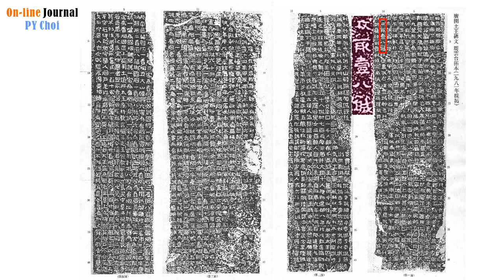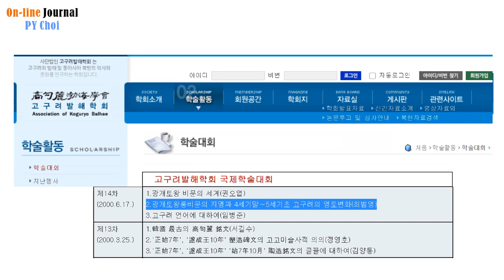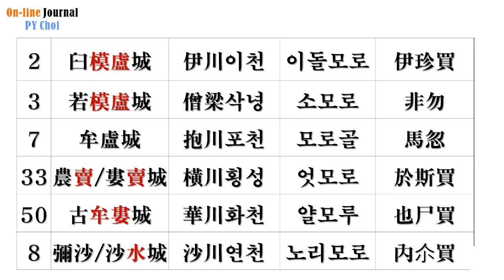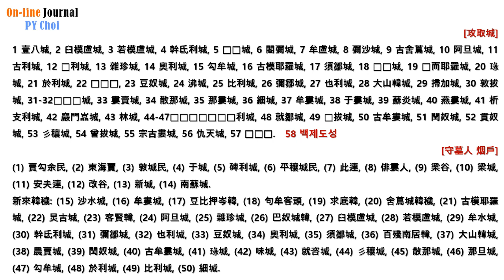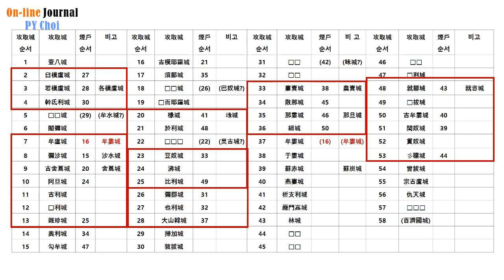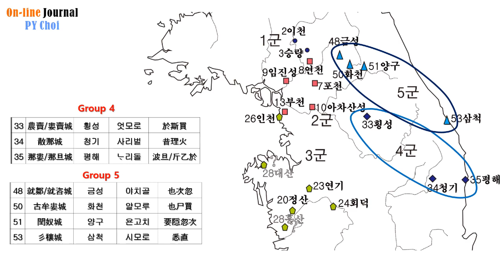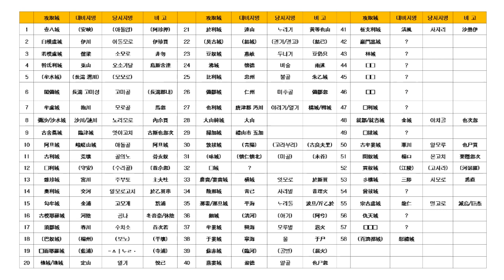광개토대왕릉 비문은 무엇을 말하고 있나 [2] 396년 병신 대원정 과정